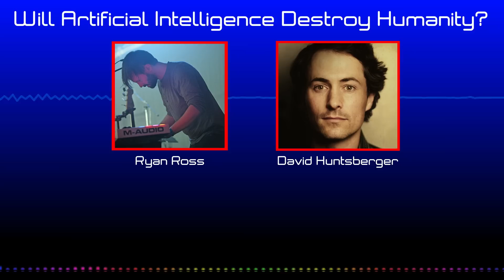Professor Dave Debates Podcast #1 - Will Artificial Intelligence Destroy Humanity?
We all know that artificial intelligence is on the rise, but will this be the ultimate demise of mankind? Will AI liberate us from drudgery and help us manifest utopia, or will they try to destroy us Terminator/Matrix style? Let's get to the bottom of this!

Guest: Ryan Ross
Moderator: David Huntsberger

Or look for Professor Dave Debates on Apple Podcasts, Stitcher, or anywhere else you listen to podcasts!